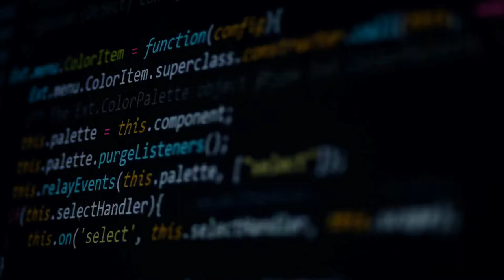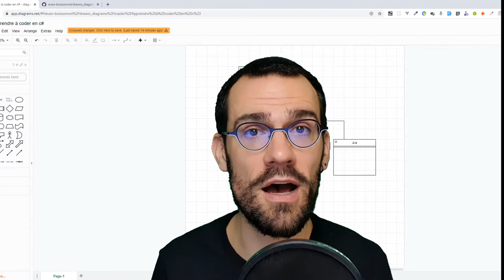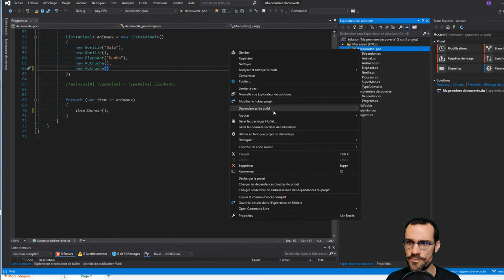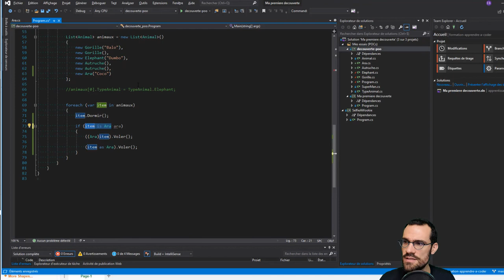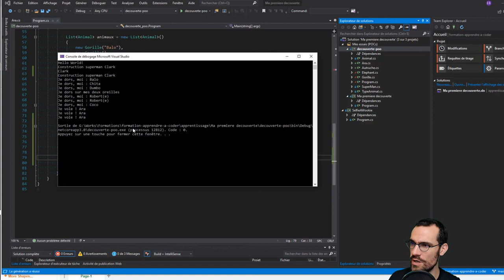Decouvrons les interfaces avec C#- Apprendre à coder - Episode 1 - Saison 3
Après avoir vu la programmation orienté objet, de base, passons aux interfaces.

Pour débuter ce cycle autour des interfaces, je vous propose un exercice : faire voler un Ara.

Rester bien jusqu'à la fin de la vidéo, nous avons un challenge pour vous ! :)

Et restez curieux, curieuse !